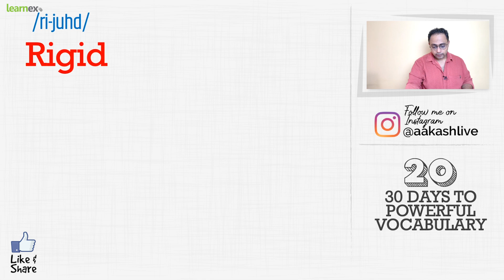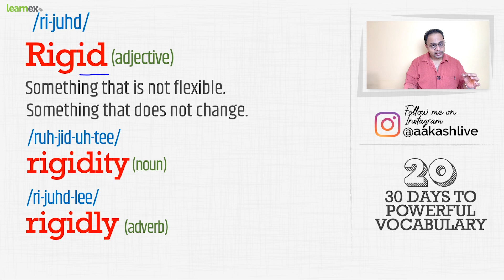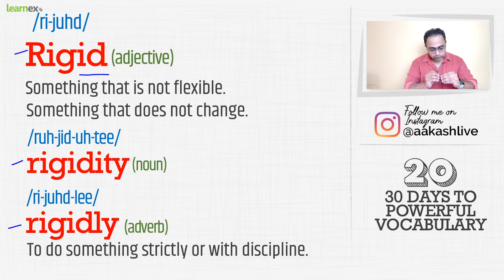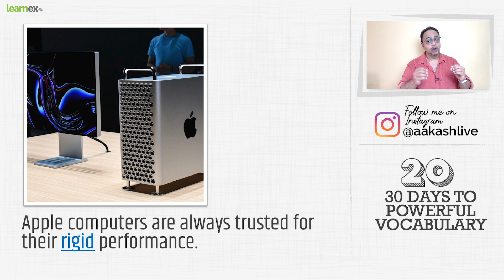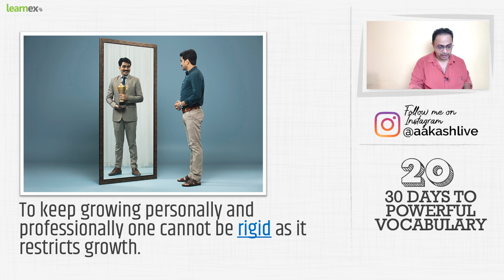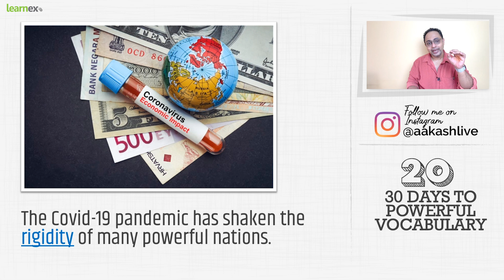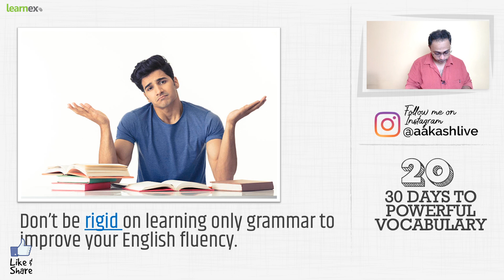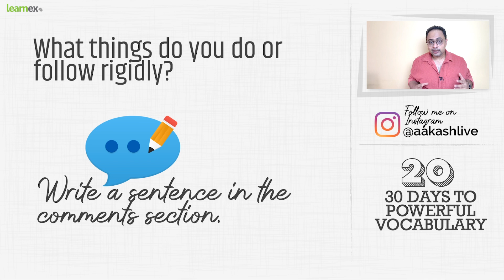Day #20 - 🗓30 Days English Vocabulary Course | Learn English Through Hindi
This is the 20th lesson in the series - 30 days to Powerful English vocabulary, a special English speaking practice lesson series to learn a new English word daily and understand how to use it in your daily English conversations. Until the Covid-19 Lockdown is over, I am sure this series would help you build a powerful English vocabulary and help you speak English fluently and confidently.

Make best use of the lockdown period to improve your English, after all once the lockdown is over, you have to return to the regular routine.

Today’s English Word is Rigid, do you know how to pronounce this word and its meaning? Watch the complete lesson and find out its meaning and different forms of it. Understand how to use it in real English conversation. Don’t forget to answer the question I’ve asked you at the end of this video.